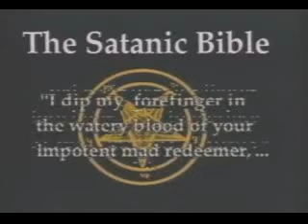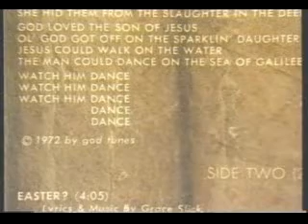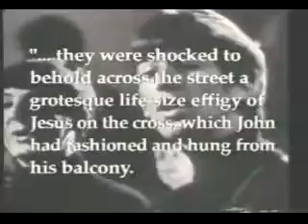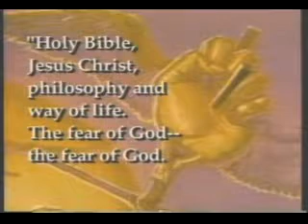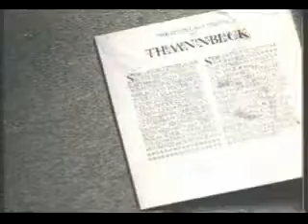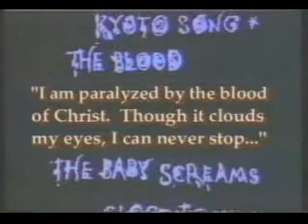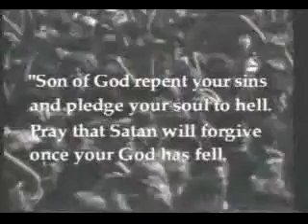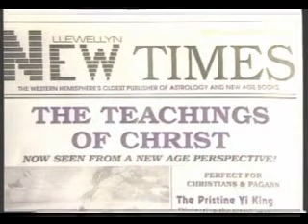Hells Bells Comedy Gold (4 of 18)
Things we learn in part 4 of this great video

- album art in the 80s for heavy metal fucking rocked

- jesus was pretty skinny in most of the art of him

- heavy metal artists dont care for jesus that much (odd, he looks like a pretty hip guy right?) rofl

- christians still hate john lennon!, they dont care much for elvis either tho... but who does

- KING FUCKING DIAMOND!

- christians dont care for other religions.. at all